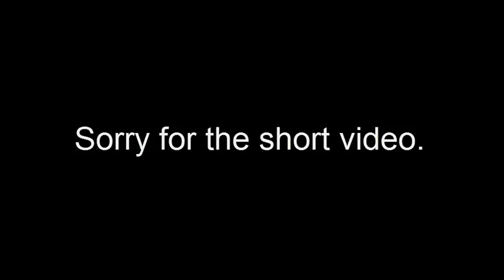CS:GO kid rages that li...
Idk. Man, I don't know.